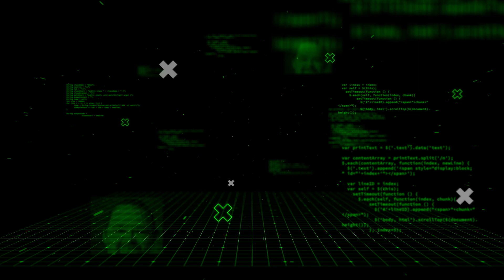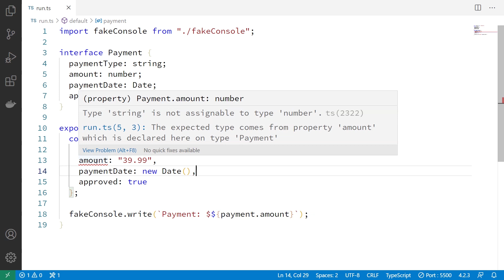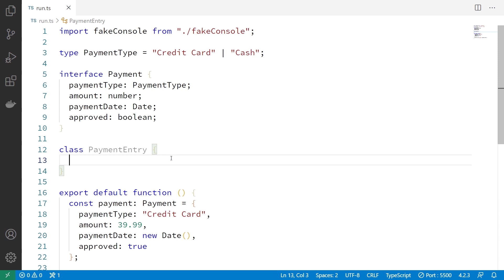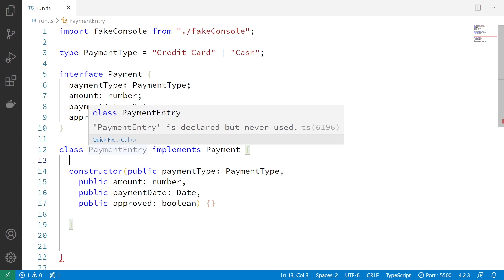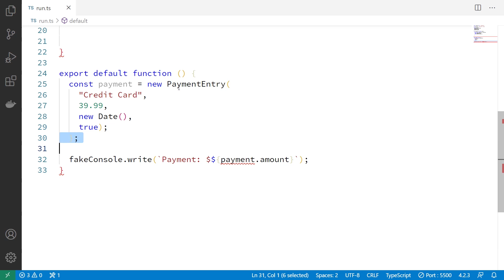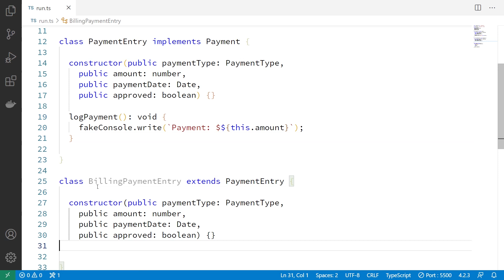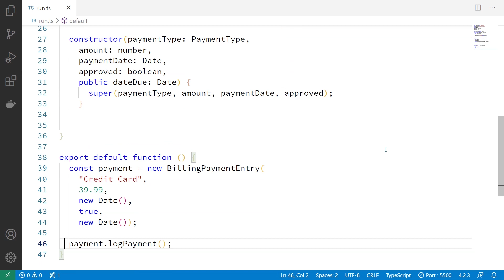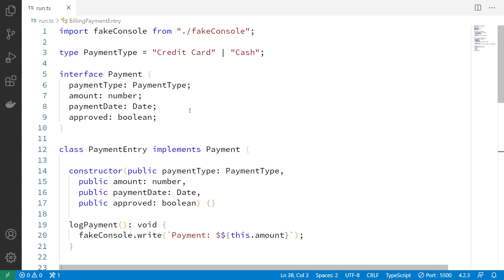Coding Shorts: Structural Typing in TypeScript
In this video, I walk through how structural typing works in TypeScript including Interfaces, Classes and Types.